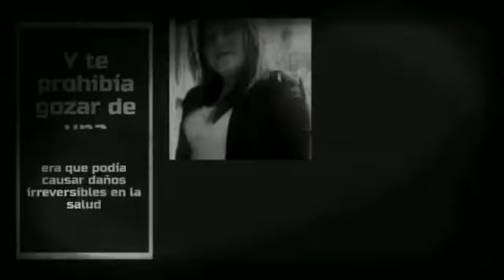Reto de transformación de 30 días